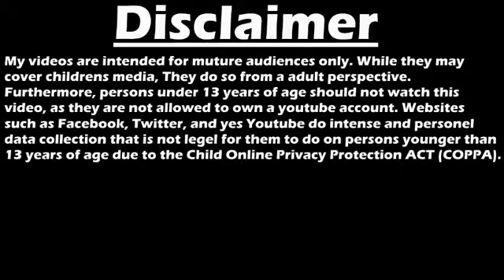HighPriest Reacts: Marble Hornets 7&8